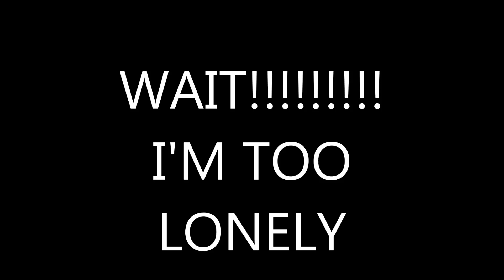(ROBLOX)PLAYING SMUG DANCING *LOL*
GUYS THIS DANCE IS SO FUNNY I KEEP XDDDDD SO YEAH SMUG DANCING!
guys if you want to see my join the group